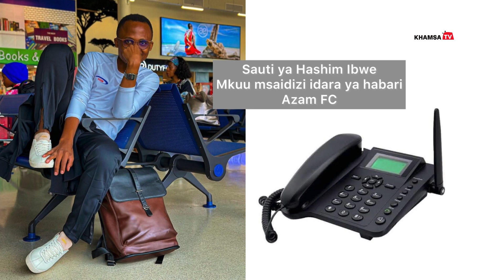FEISAL SALUM RAHA TU TUNISIA | AZAM FC WAENDELEA KUJIFUA NA MAZOEZI | MECHI 5 KUPIGWA HUKO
Mkuu msaidizi idara ya habari na mawasiliano Simba Hashim Ibwe akiongelea maandalizi yao nchini Tunisia

KHAMSAUpDates